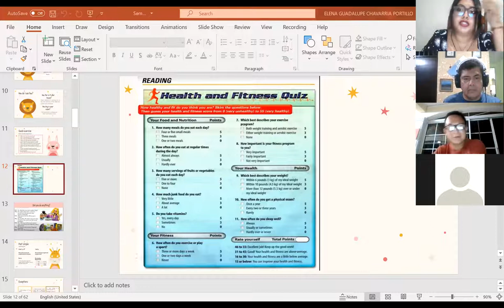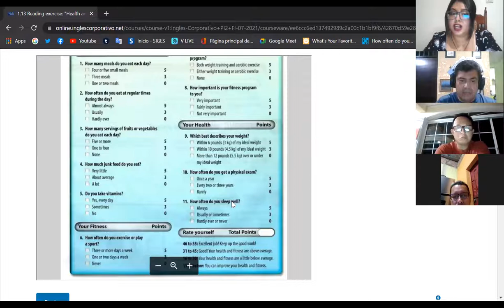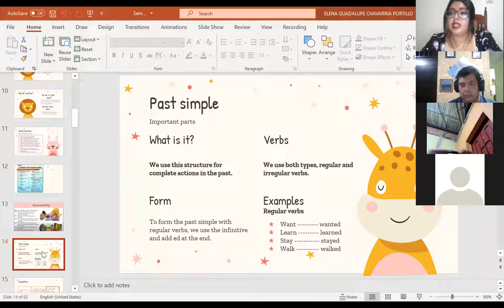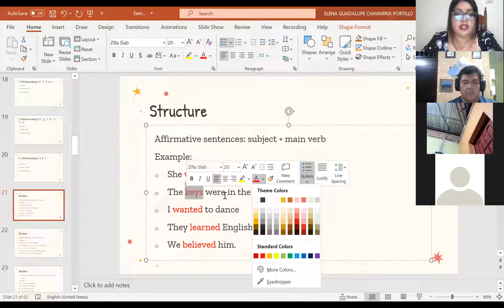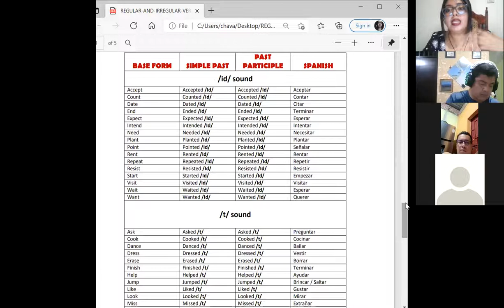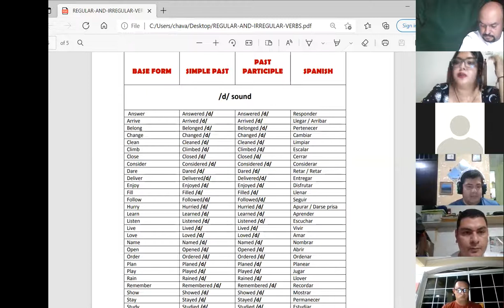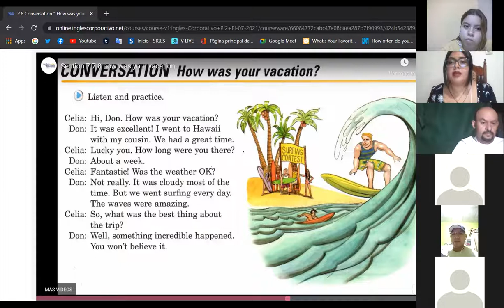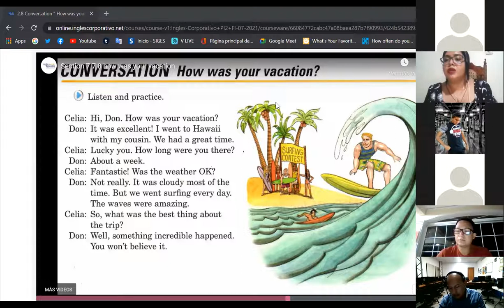Ingles Corporativo- 4- Simple past.